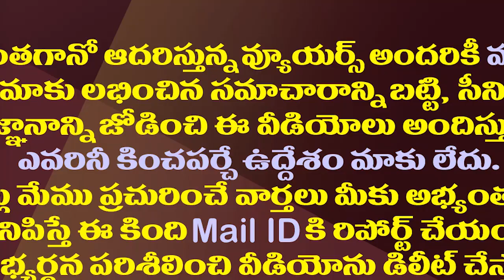ఏబీ వెంకటేశ్వరరావు కేసు..సుప్రీంలో నాట్ బిఫోర్ మి| Justice Lavu Opts "Not Before Me" In IPS ABV Case